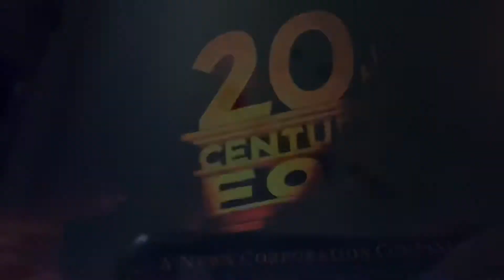The Amtrak Movie Teaser Trailer (61th Anniversary Video)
Today I Reached 61 Subs Now Lets Try To Reach 70 80 90 And 100!